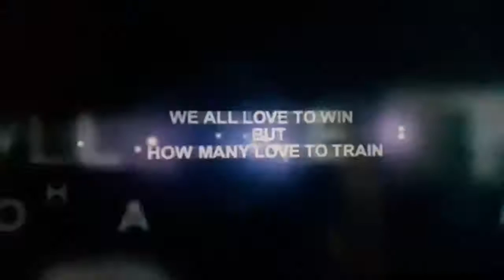How to bowl the Fastest Ball - Fitness Training for Fast Bowlers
How to bowl the fastest ball. How fitness help the fast bowlers. Strength training for pace bowlers.